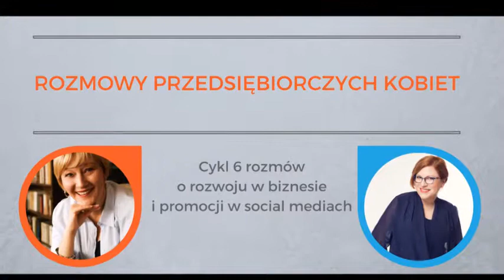Video, Live - dlaczego to efektywne formaty?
Nie lubisz video, live jest jeszcze trudniejszy? To koniecznie zobacz naszą rozmowę. Warto się przyjrzeć tym formatom, bo mają sporo zalet. Sprawdź!